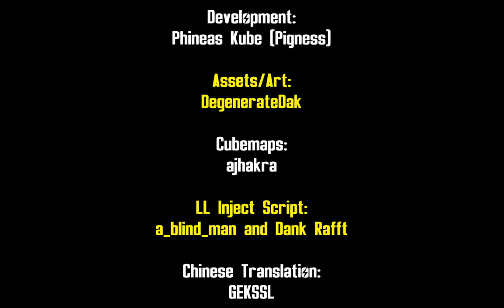Fallout 4: The Incendiary Launcher (M202 Flash) - Weapon Mod Showcase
Add me on Bethesda.net - Captainoob - PC

XBOX Version Pending.